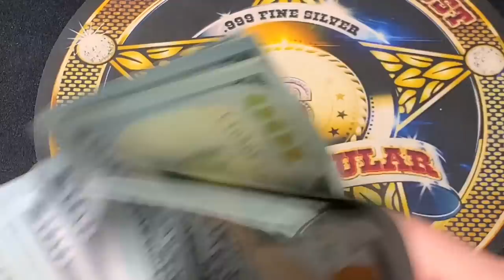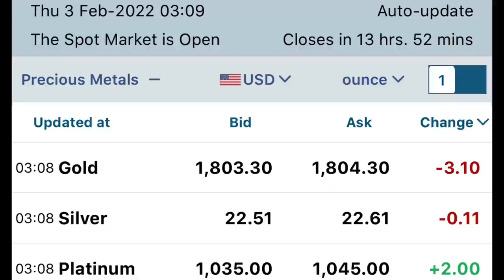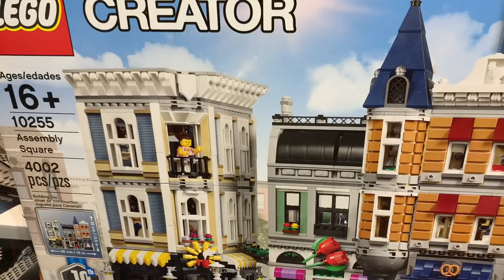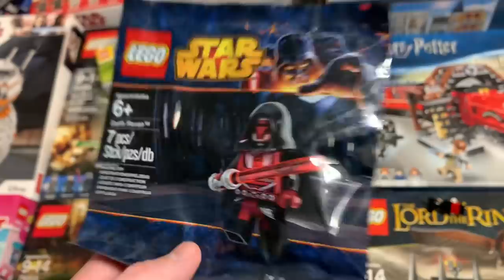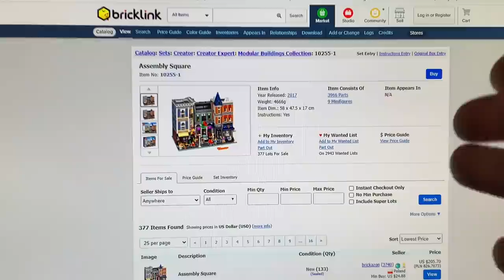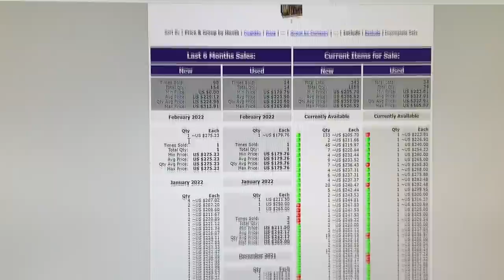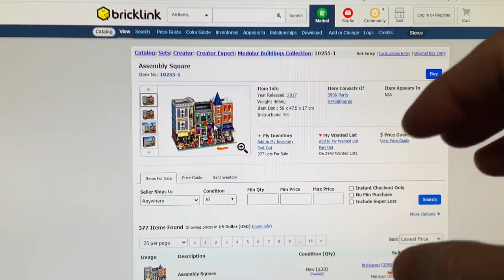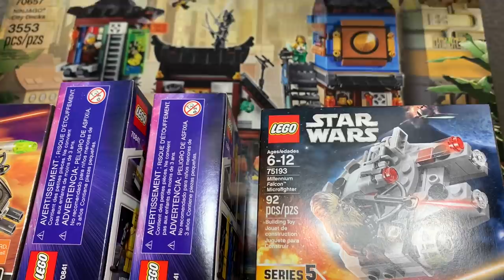LEGO is a BETTER investment than GOLD? Here's the FACTS!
Is Lego a better investment than gold? According to articles being written by people who do not have all of the facts, yes. While I do not believe gold is a normal "investment" by definition, I use my personal experience both buying/selling gold and buying/selling Lego to give you actual facts about this debate and potentially save YOU from making a costly mistake by listening to the so called experts. After you've watched this video, please leave me your thoughts.

Spegtacular
34656

Topics discussed: investing,bullion,inflation,gold,investment,spegtacular,lego,invest,investing in lego,investing in gold,gold vs lego,lego investing,lego prices,lego price history,2022 lego investing,lego invest,lego investing tips 2022,lego side hustle,retiring lego 2022,beginner lego investing,how to invest in lego,invest in lego,lego investing tips,lego sets retiring 2021,retiring lego sets,lego investment sets,lego investment guide,lego is a better investment than gold